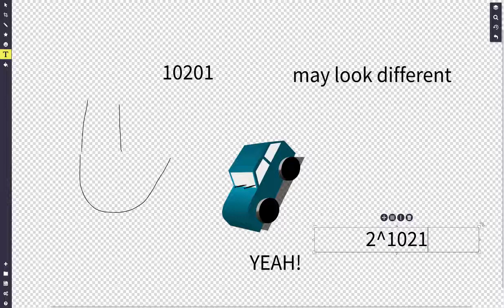SAS2^2048 Season 5 Part 4: 10222! sorry for short part...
youre next